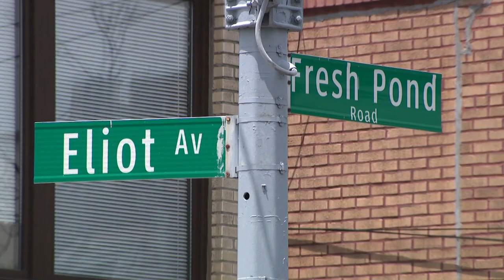Lyft Driver Killed in Maspeth